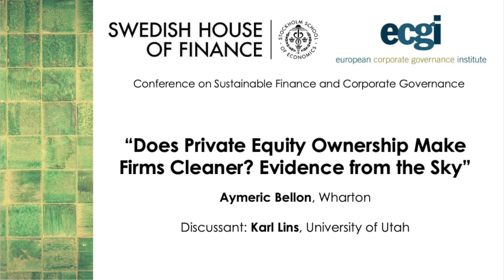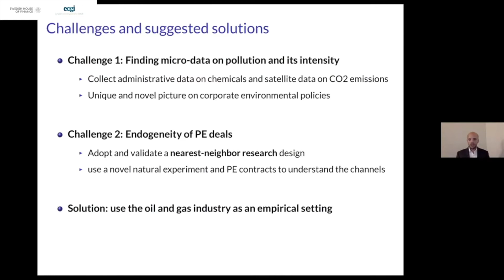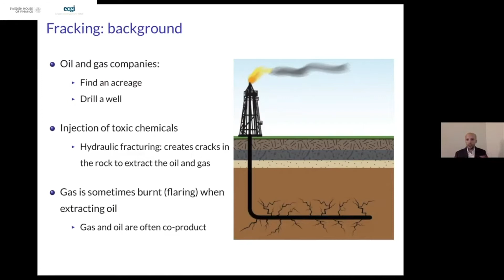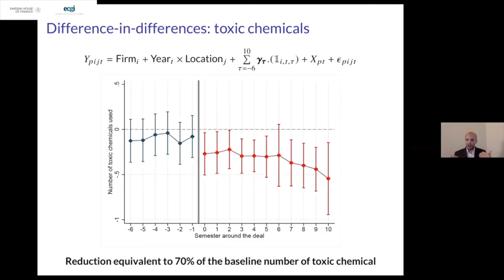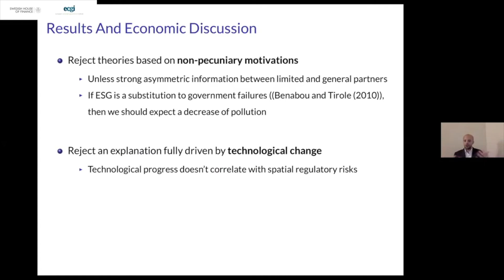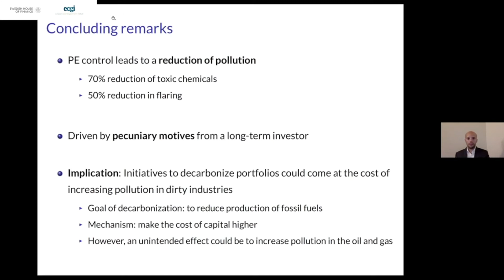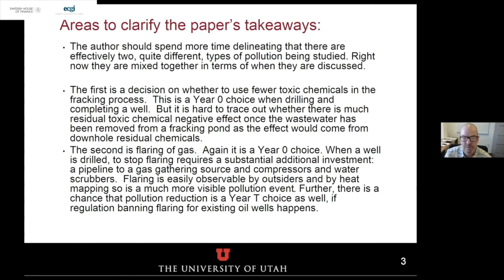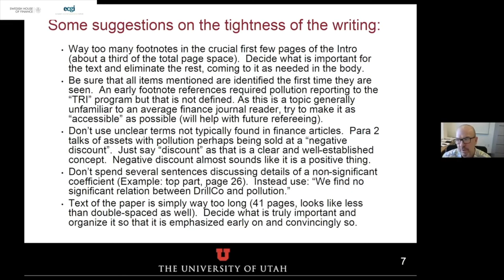Does Private Equity Ownership Make Firms Cleaner? Evidence from the Sky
Aymeric Bellon (Wharton), “Does Private Equity Ownership Make Firms Cleaner? Evidence from the Sky”, discussant Karl Lins (University of Utah)

SHOF-ECGI Conference on sustainable finance and corporate governance 2020